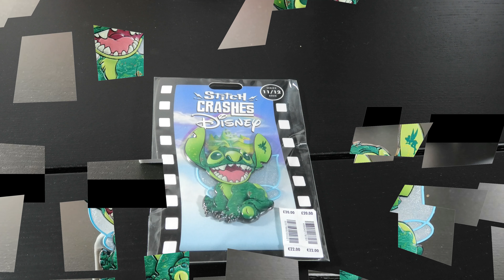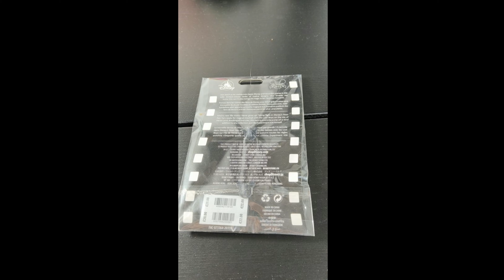Stitch Crashes Disney Peter Pan Pin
DS – Stitch Crashes Disney – Peter Pan 11/12

This limited release Jumbo Stitch (Lilo and Stitch) pin is green, pink, red, blue and white. Stitch is covered in twinkling stars and a pirates map. He has a blue/clear wings echoing Tinker Bell. A silhouette of Tinker Bell the Fairy is on his ear.

• Custom backing card (themed for Peter Pan) is oversized at 6.5"X4.0".
• Jumbo Stitch pin with PVC element
• Zinc alloy die casting with laser digital printing
• Disney Pin Trading 2021 backstamp
• Mickey icon pin backs
• Eleventh (11th) of 12 in monthly series
• Part of the Stitch Crashes Disney Collection
• Metal / enamel / polyvinyl chloride
• Approx. 3'' H x 3'' W

To see more brochures and souvenirs or start cataloging you own collection check: